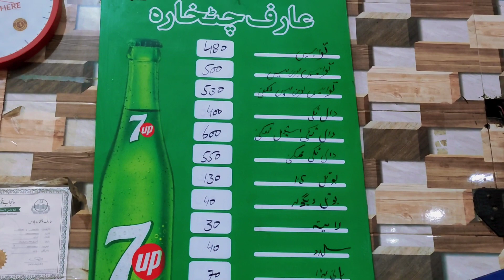Arif Chatkhara House | Chicken Tawa Piece | Tawa Keema | Ultra Spicy BBQ | Food Street |Kashif Wahid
Arif Chatkhara House is the famous place at Lahore. They deal with different types of spicy food items. There special dish is Chicken Tawa Piece and famous due it's ultra spicy tast. Come to tast this delicious dish here and enjoy.